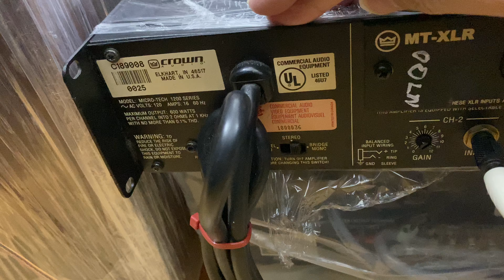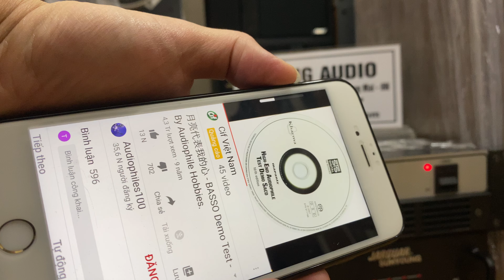Hay là có lý do:Đẩy Crown1200 made in usa giá êm 13,5tr công suất 1200wat